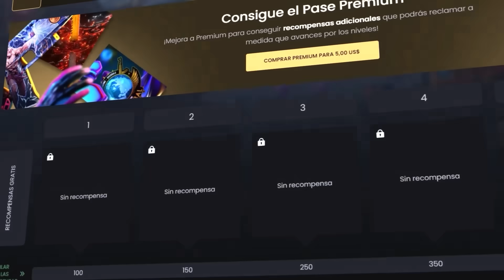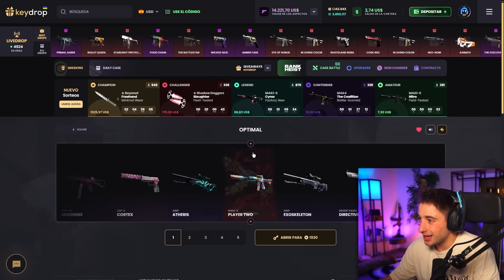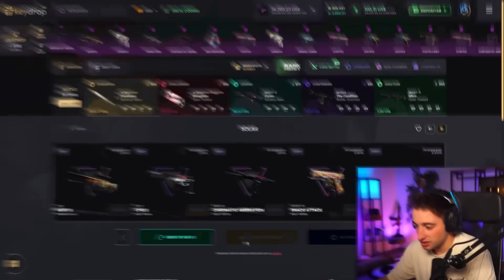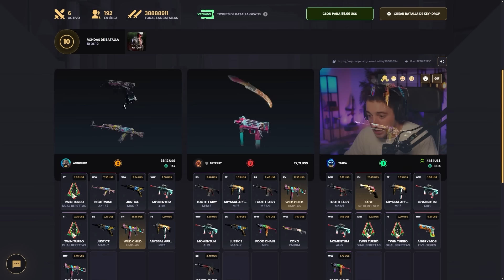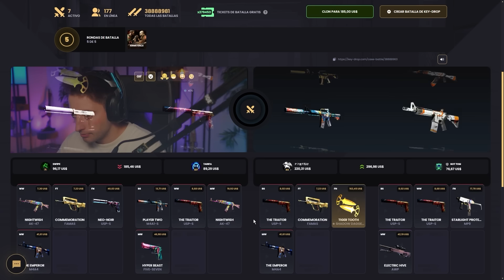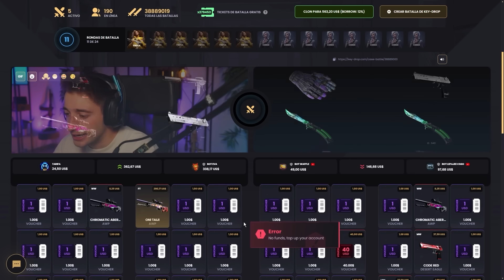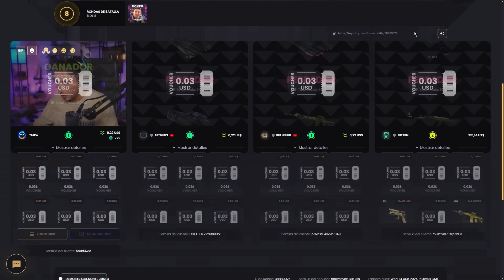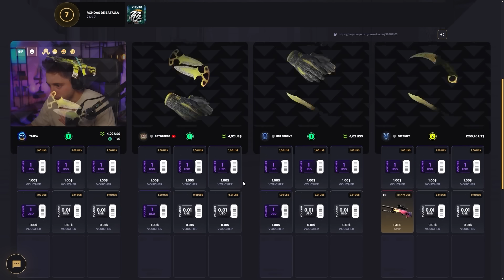ESTE VIDEO VALE 57.000$!!! (LO PEOR ES QUE ES VERDAD)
NOS VEMOS :)